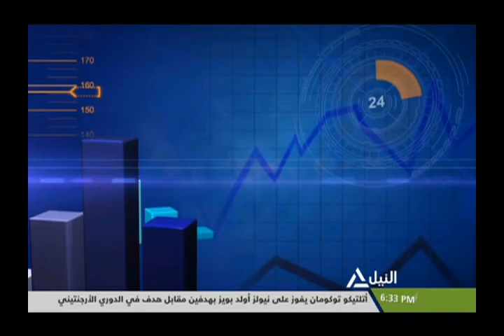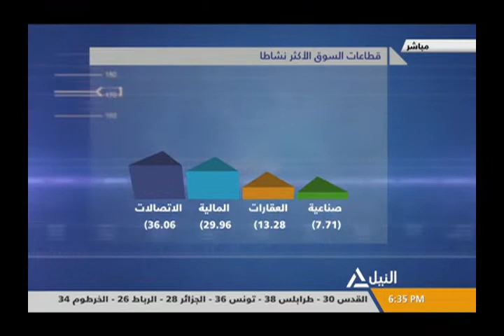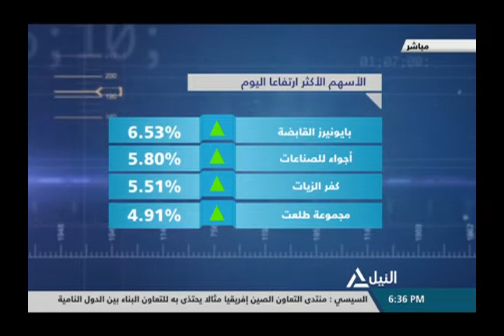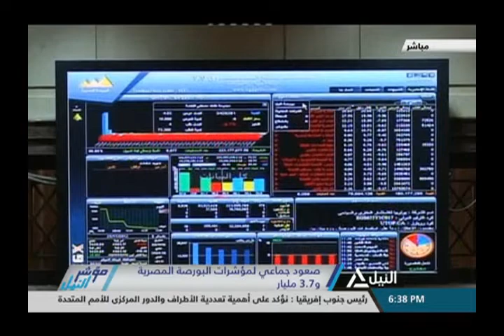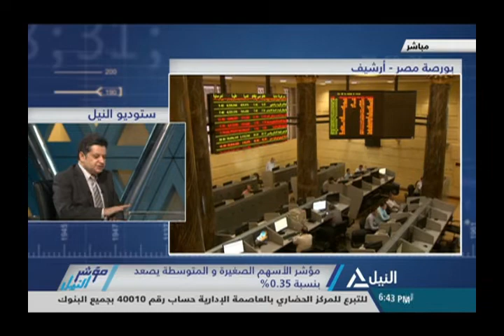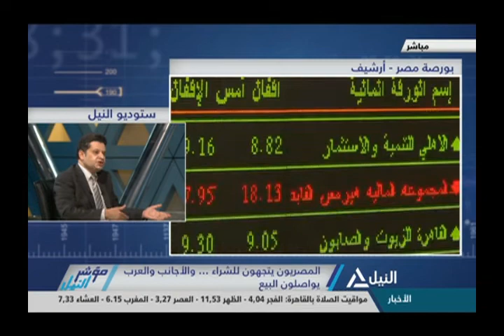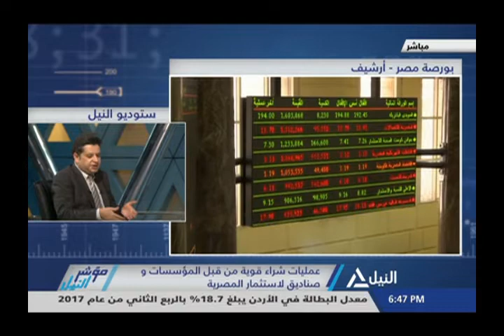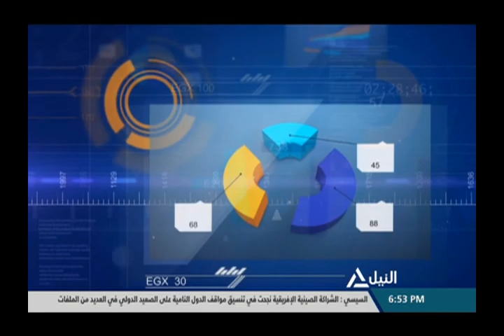مؤشر النيل 04-09-2018